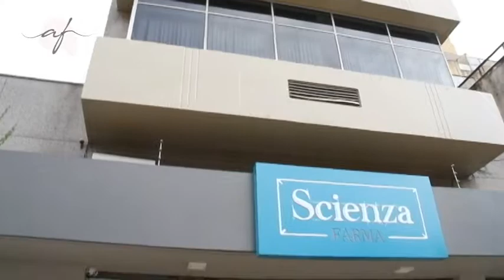SCIENZA FARMA 30/07/17